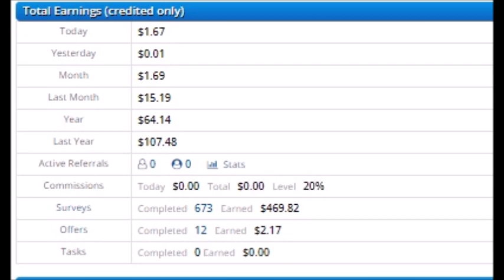I have earned 15+ dollars on ysense.com in June 2022.